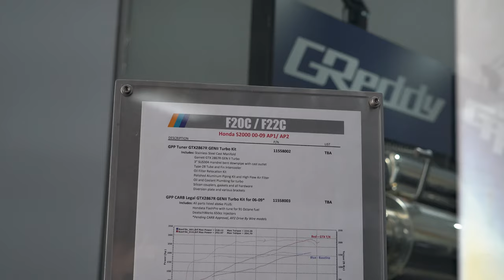GReddy Hosts Huge Honda Meet | 30 mins Of The Best Honda's in SoCal | Roll-In Vlog & Everything Else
Greddy host very few meets throughout the year, this meet was a Classic Honda meet.  This definitely brought out some cool Honda's and always when GReddy host a meet a ton of other cars came out.  Causing up and down the road and filling all the side lots.  I spent the morning getting roll-in and watching everyone setup and try and find parking as the lots started to fill up. The DJ started playing music early so that was a challenge as always.

I attempted to run through a capture everything along with the endless groups that would cruise through.

Music
Remorse
by DAMMA BEATZ

Then I Go
by DAMMA BEATZ

Calabasas
by DAMMA BEATZ

Build It Up
by CUSHY